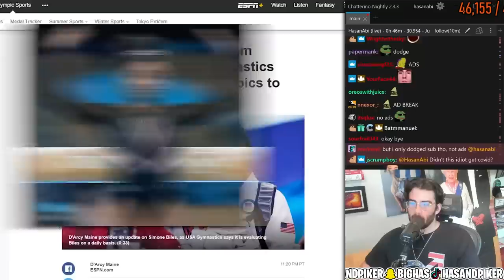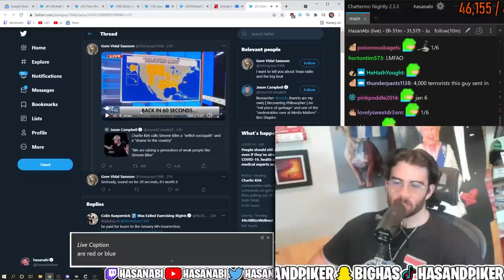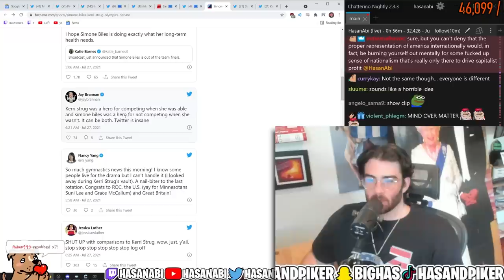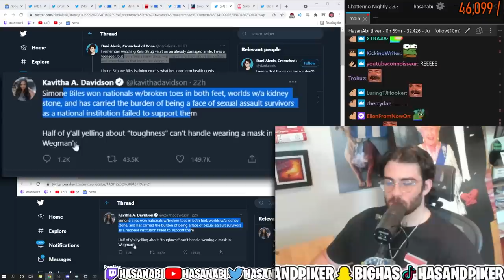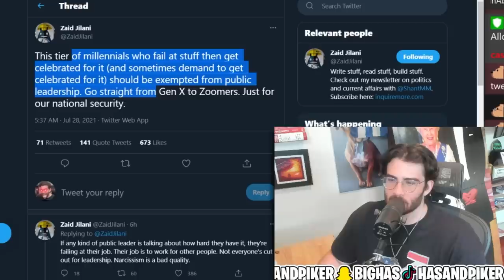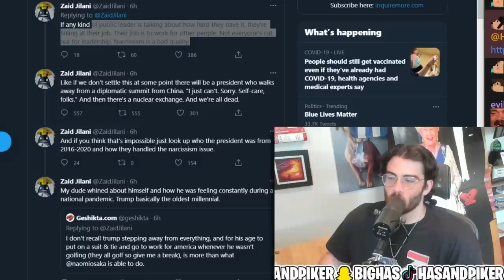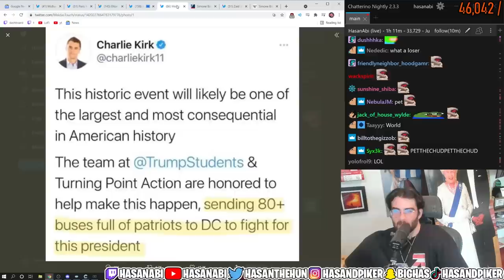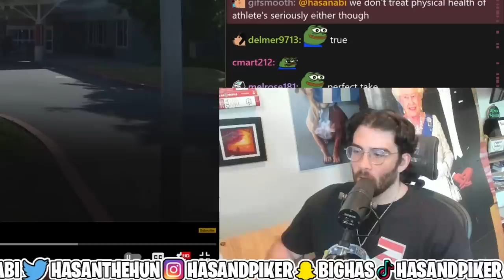Charlie Kirk's EMBARASSING Take on Simone Biles Dropping Out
Charlie Kirk thinks Simone Biles is selfish for withdrawing of the Olympics to focus on mental health. Meanwhile Charlie has done nothing for America except agitate hogs